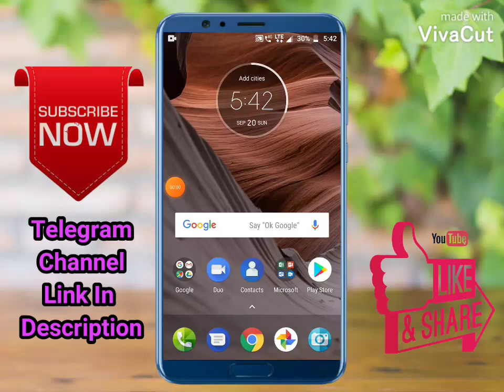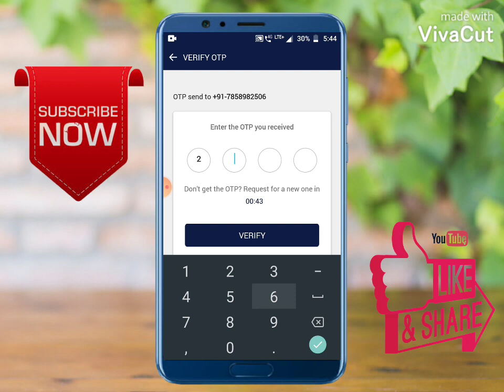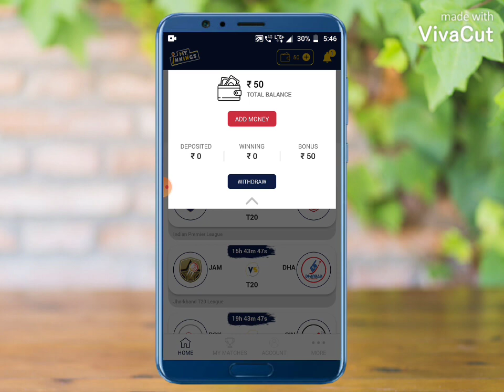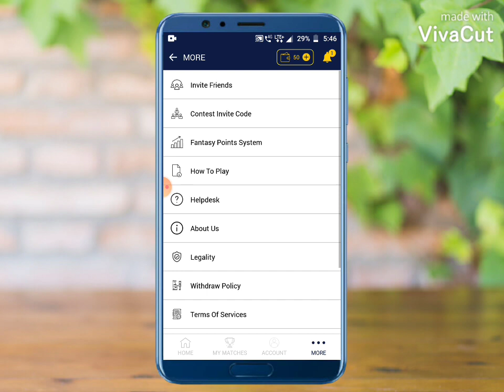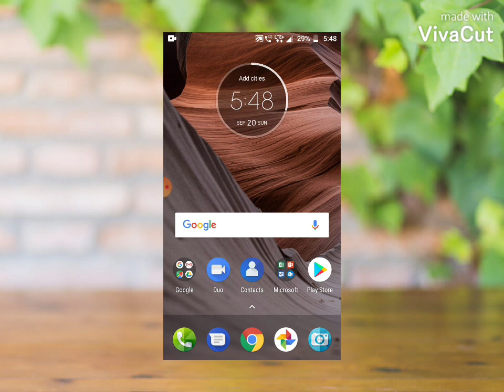New IPL 2020 Special Fantasy App || Earn By Joining Contents In IPL Matches || 100% Bonus Usable....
Ho Guys ,
this is Vivek Patel Welcoming you all In Your Favourite channel VP TECH...